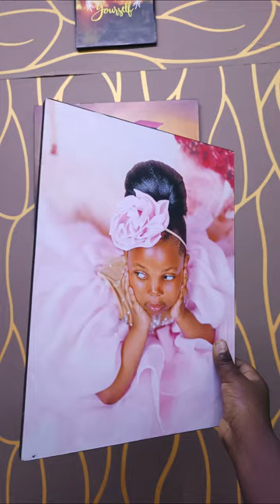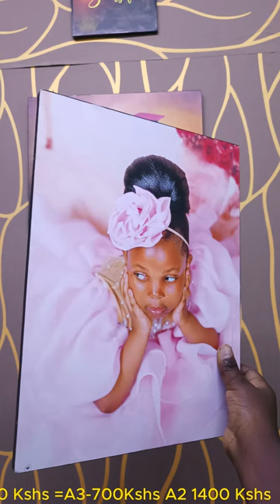how to create photo mounts in Kenya-0790497840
In this video, we'll guide you through every aspect of the photo mounting process using easily obtainable materials found right here in Kenya. We'll cover various styles and techniques to give you the freedom to express your unique creative vision.

For Training we charge 8000 Kshs